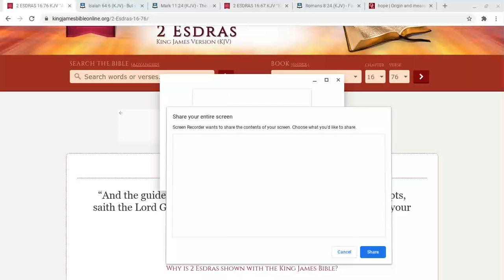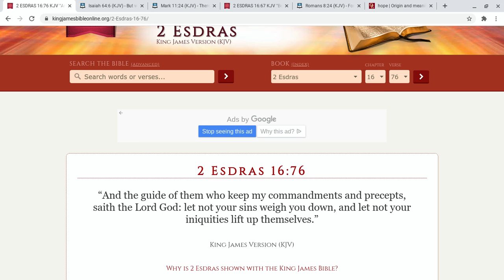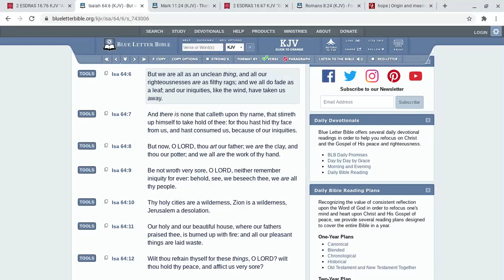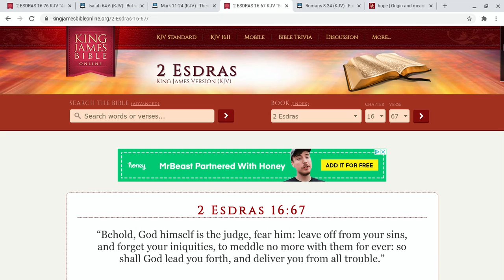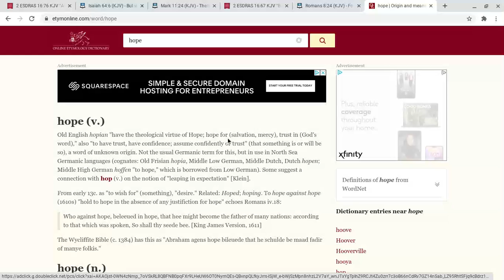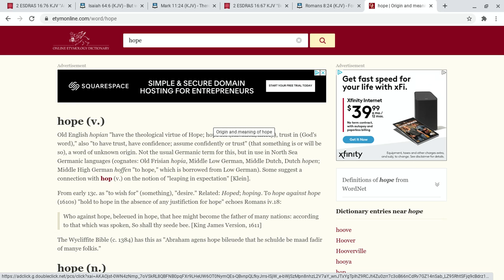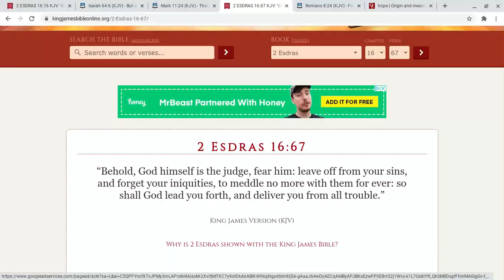DO NOT LET YOUR SINS HOLD YOU BACK